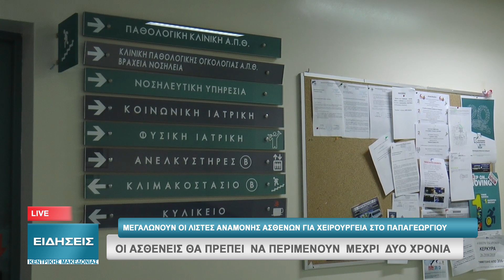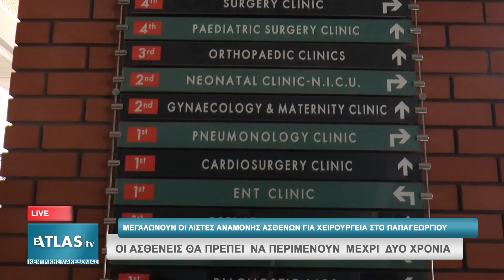ΟΙ ΑΣΘΕΝΕΙΣ ΘΑ ΠΡΕΠΕΙ ΝΑ ΠΕΡΙΜΕΝΟΥΝ ΜΕΧΡΙ ΔΥΟ ΧΡΟΝΙΑ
Είκοσι  χειρουργικές αίθουσες υπάρχουν  στο νοσοκομείο Παπαγεωργίου και λειτουργούν σήμερα μόνο οι 16 εξαιτίας των ελλείψεων σε αναισθησιολόγους και νοσηλευτές. Οι λίστες  αναμονής φτάνουν μέχρι τα 2 χρόνια, ανέφερε  ο πρόεδρος   του Διοικητικού Συμβουλίου του Νοσοκομείου Παπαγεωργίου, Βασίλειος Παπάς, μιλώντας στην κάμερα του ΑΤΛΑΣ ΚΕΝΤΡΙΚΗΣ ΜΑΚΕΔΟΝΙΑΣ.  Για να μειωθεί ο χρόνος αναμονής απαιτείται να προσληφθεί  προσωπικό, άρα να υπάρξει η απαραίτητη πολιτική βούληση και μέριμνα να λειτουργήσουν και το απόγευμα οι χειρουργικές αίθουσες.